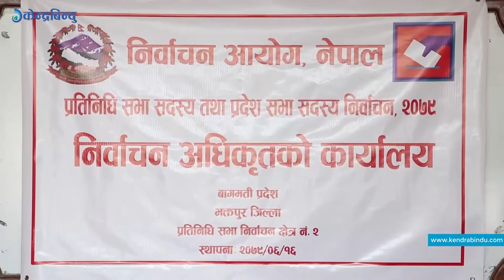मंसिर ४ को निर्वाचनमा कसलाई सहज, कसलाई असहज ? II Election express II